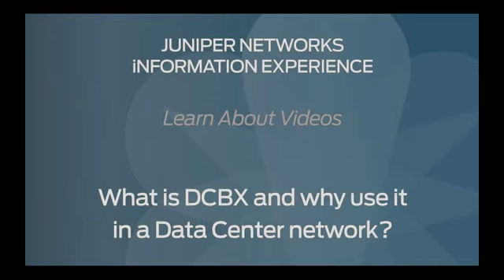What is Data Center Bridging Exchange (DCBX) Protocol and Why You Use It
Brief overview of DCBX protocol, which is part of the Data Center Bridging standards for lossless transport of data across Ethernet networks. Discusses how DCBX enables plug-and-play compatibility in a data center network and supports convergence of data and storage networks on the same physical hardware.

The written form of this video can be read